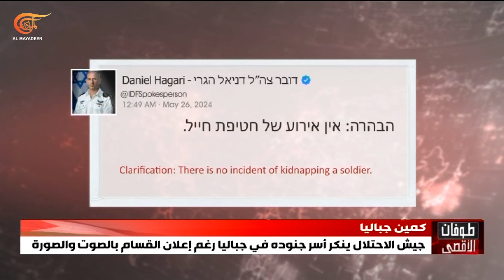جيش الاحتلال يُنكر أسر جنوده في جباليا رغم إعلان القسام بالصوت والصورة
رغم توثيق القسام إنجازها وعرض مشاهد العملية ادّعى المتحدث باسم جيش الاحتلال الإسرائيلي عدم وجود أي عملية أسر لجنود إسرائيليين في غزة.
وفي منشور مقتضب عبر منصة إكس كتب دانيال هاغاري: "توضيح: لا توجد أي حادثة لاختطاف جنود".